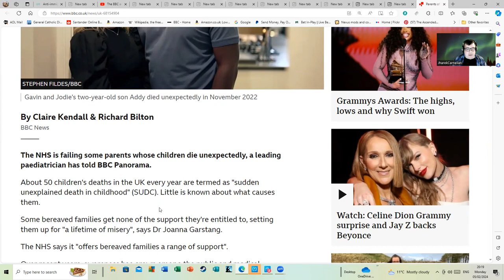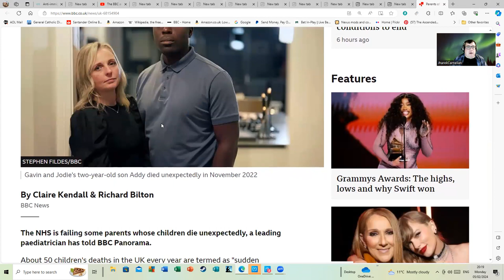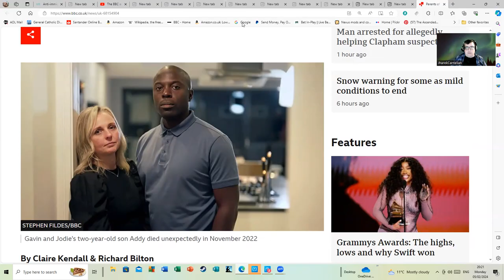How an Article About the Death of a Child Can Be Repurposed.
In which we learn how to repurpose articles to preach about miscegenation and how some people show no shame when they do this.